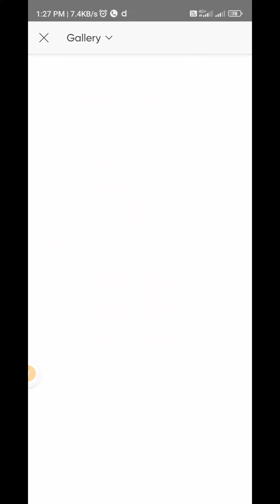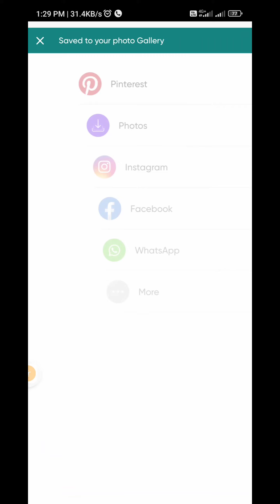how to get photos in old negetive flim in PicsArt.